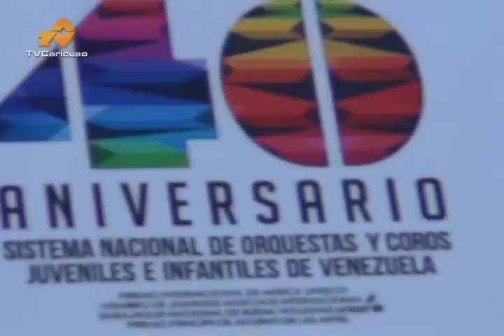Fundacion Amaranto Caricuao Cultural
Visita de Los Vasallos de La Candelaria y el Sistema Nacional de Orquestas y Coros Juveniles e Infantiles de Venezuela a Caricuao  21 de Febrero del 2015.